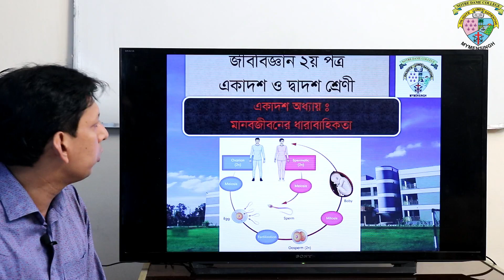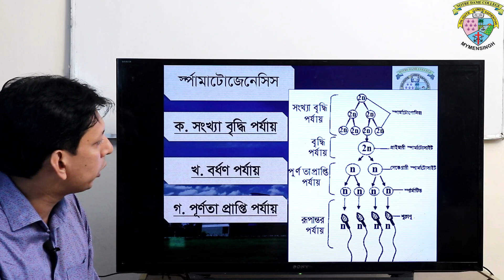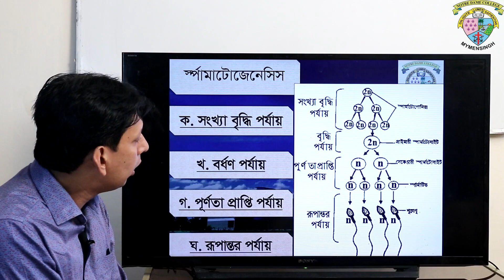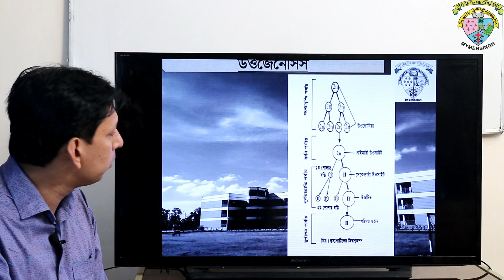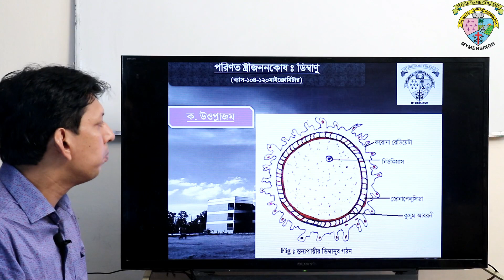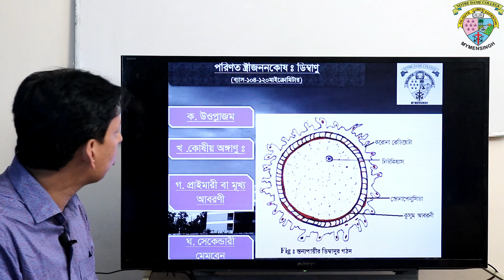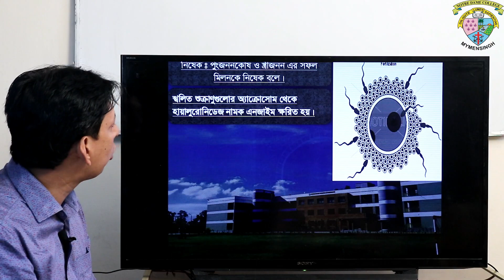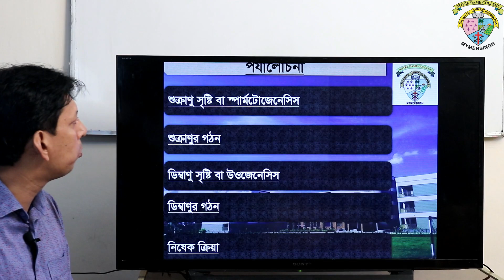মানবজীবনের ধারাবাহিকতা, জীববিজ্ঞান, ২য় পত্র, ৯ম অধ্যায়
শুক্রাণু সৃষ্টি বা স্পার্মটোজেনেসিস
শুক্রাণুর গঠন
ডিম্বপণু সৃষ্টি বা উওজেনেসিস
ডিম্বাণুর গঠন
নিষেক ক্রিয়া